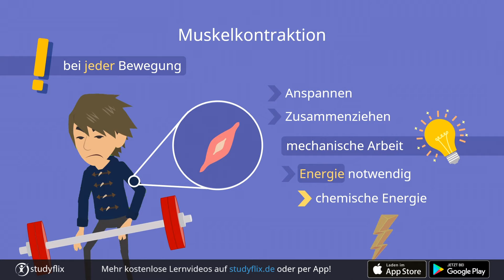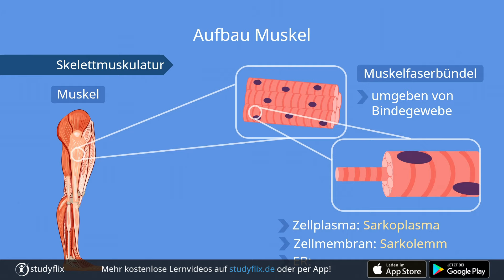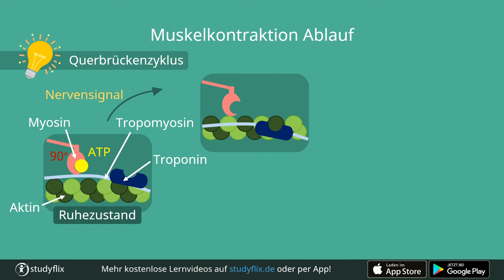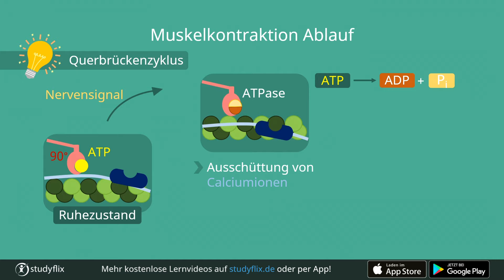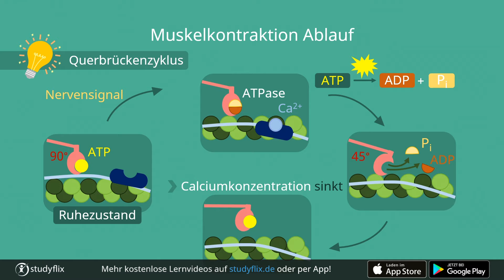Muskelkontraktion einfach erklärt!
Die Muskelkontraktion ist notwendig, damit wir unsere Muskeln bewegen können. Wie Muskeln aufgebaut sind und wie ihre Kontraktion genau abläuft, lernst du hier!

Nicht nur wenn du etwas Schweres hochhebst oder läufst, sondern immer wenn du dich bewegst, müssen Muskeln in deinem Körper kontrahieren.

Unter einer Muskelkontraktion verstehst du das aktive  Zusammenziehen oder Anspannen deiner Muskeln. Dabei verrichten deine Muskeln also mechanische Arbeit.

Die im Muskel wirkenden Kräfte entstehen durch die Umwandlung von chemischer Energie in mechanische Energie. Die chemische Energie stammt dabei aus dem Abbau des chemischen Moleküls Adenosintriphosphat (ATP).

00:16 Muskelkontraktion einfach erklärt
00:43 Aufbau Muskel
01:42 Sarkomer Aufbau
02:25 Muskelkontraktion Ablauf
04:17 Endplattenpotential